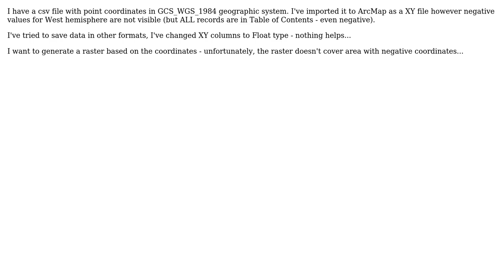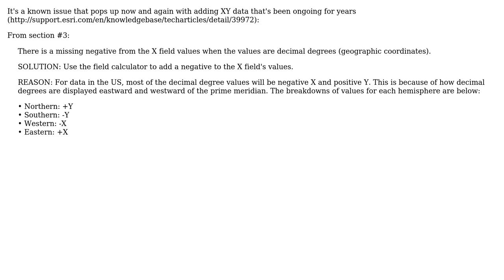GIS: Negative coordinates for WGS84 system are invisible - ArcGIS 10.2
With thanks & praise to God, and with thanks to the many people who have made this project possible! | Content (except music & images) licensed under CC BY-SA | Music | Images & others | With thanks to user PolyGeo user MaryBeth user barbrka and the Stack Exchange Network Trademarks are property of their respective owners. You are responsible for your own actions.